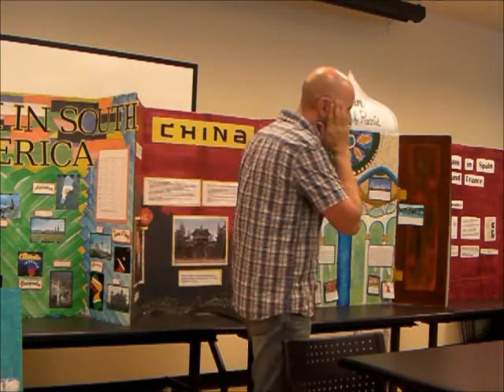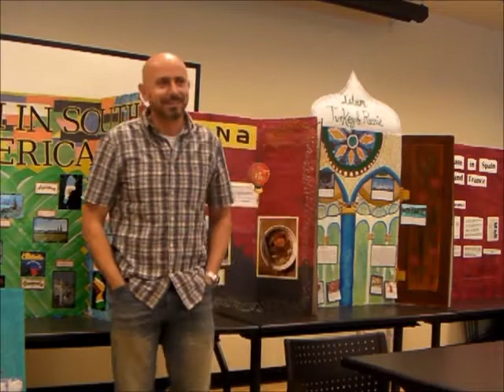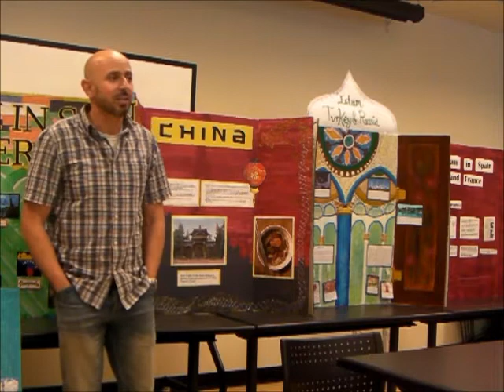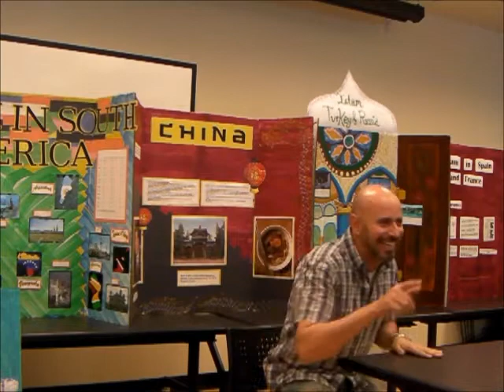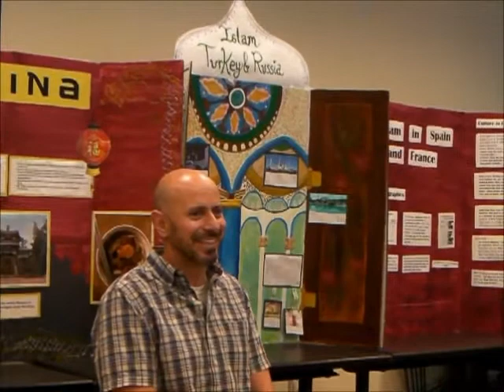MSA UCR _ Dr. Imad's Lecture on Islam vs. Culture _ Part2